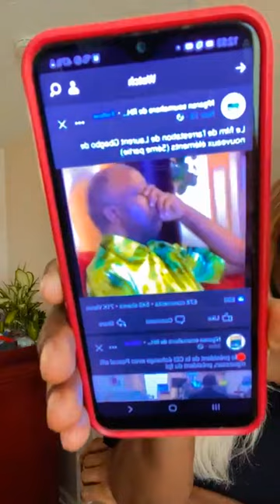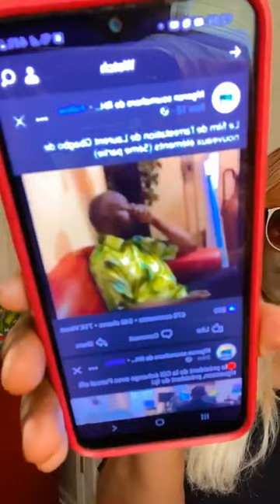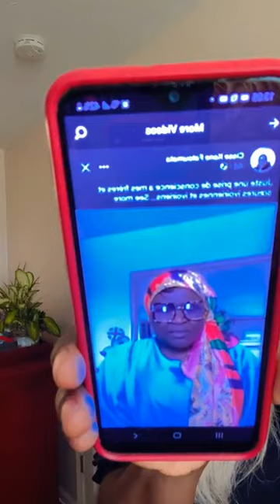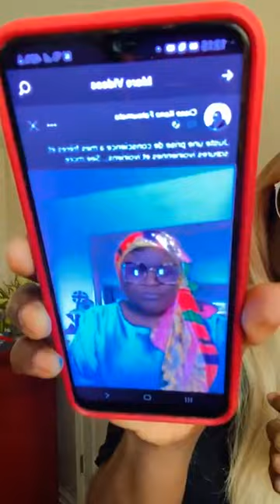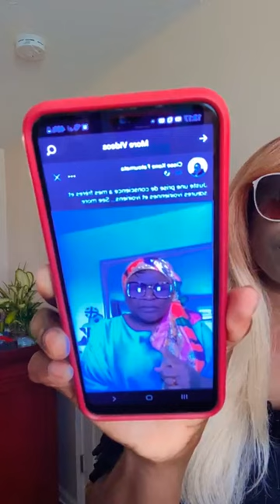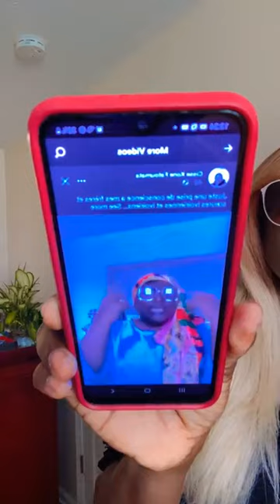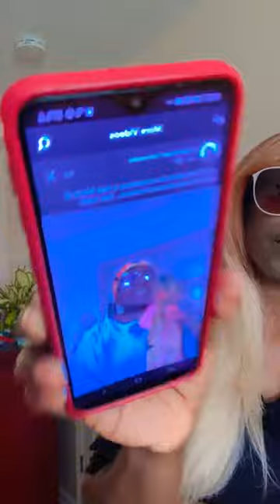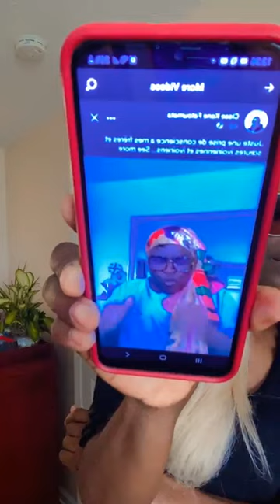⛔⛔⛔⛔️⛔️ AFFAIRE OO7 SLASH LES INSANITÉS a MAMAN AÏCHA KONE ….